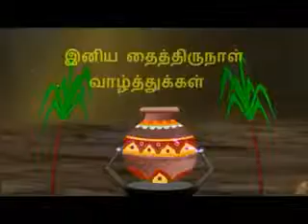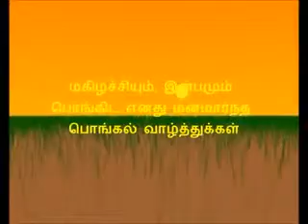Thai PONKAL 0777410801